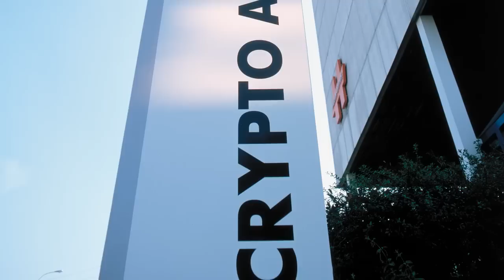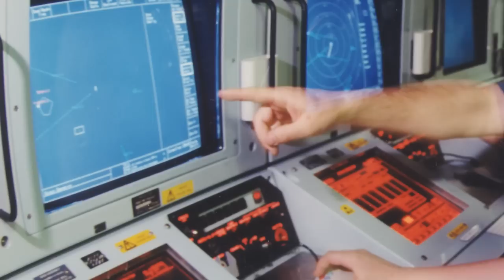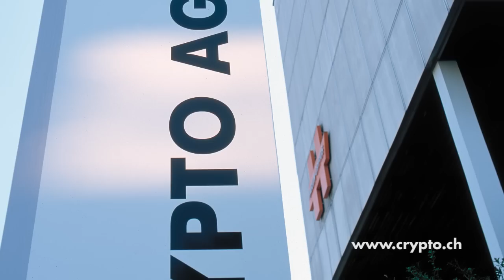Radio Security Solutions from Crypto AG (English)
Crypto AG is one of the leading providers of information and security solutions. This short movie provides an introduction to the encryption solutions from Crypto AG for radio security solutions.